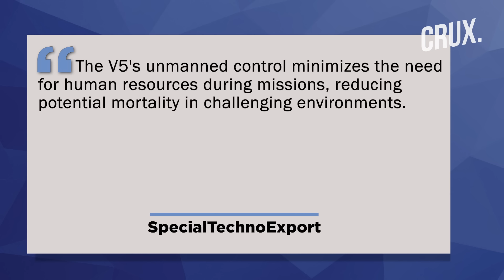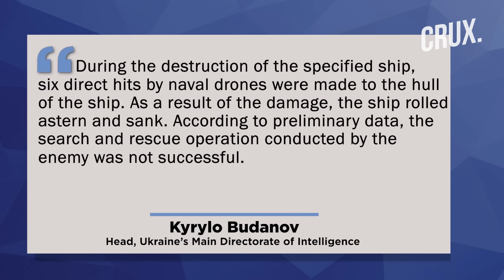“Get Ready...” Ukrainian Spy Chief Warns Russia, Reveals MAGURA V5 USV Took Down Ivanovets Corvette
After sinking Russia’s Tarantul-III class missile corvette Ivanovets, Ukraine revealed what hit the vessel in the Black Sea near Crimea. The head of Ukraine’s Main Directorate of Intelligence (GUR) said the Russian corvette was sunk by “six direct hits” by naval drones. Spy chief Kyrylo Budanov revealed that Ukraine used MAGURA V5 multi-purpose unmanned surface vessels (USV) to hit the Russian missile boat. Budanov has vowed that this won't be the last such attack against a Russian warship and asked Moscow to “get ready”.

Video: AP/AFP/Reuters/Twitter

0:00 - Introduction
0:33 - Ukrainian Usv Delivered “six Direct Hits” to Sink Putin’s Ivanovets
1:19 - the Magura V5 That Sunk the Russian Corvette
3:24 - How the Magura V5 Sank Putin’s Ivanovets

n18oc_world      n18oc_crux